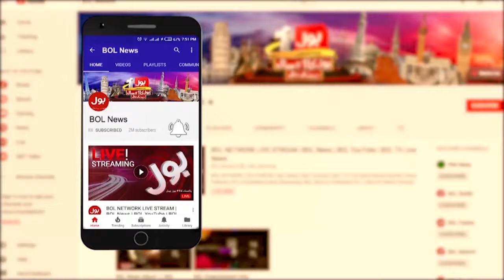Turkmenistan Foreign Minister Important Tour To Pakistan | Deputy PM Ishaq Dar | Breaking News